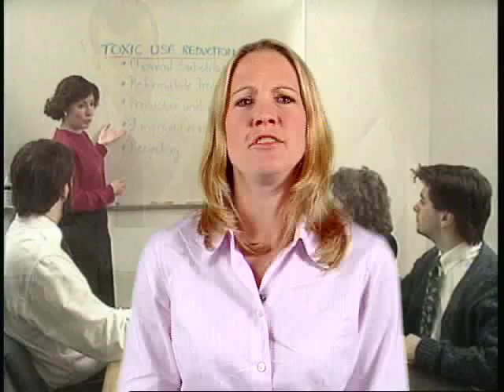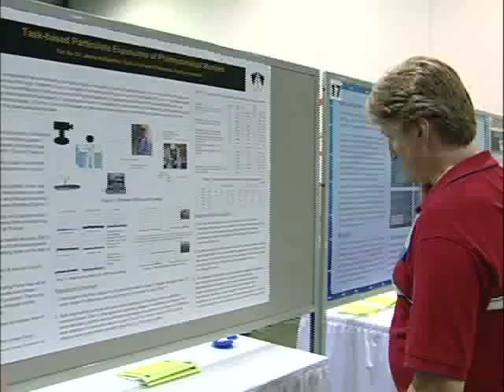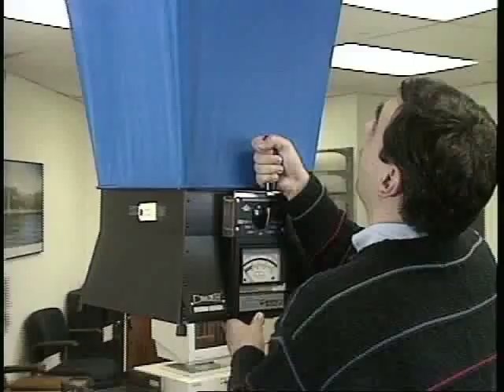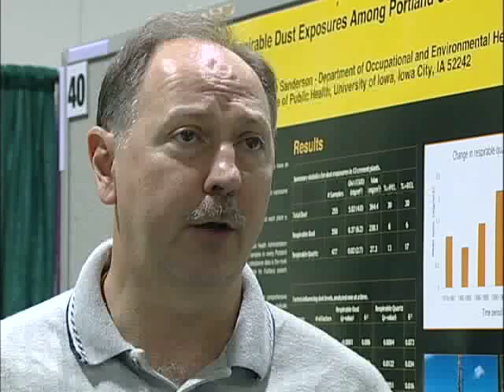INDUSTRIAL HYGIENE: An Exciting Career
This video will introduce the world of industrial hygiene to undergraduate and graduate students looking for an exciting career that pays well and makes a difference in people’s lives. This video is property of the American Industrial Hygiene Association (AIHA).

The American Industrial Hygiene Association is one of the largest international associations serving the needs of occupational and environmental health professionals practicing industrial hygiene in industry, government, labor, academic institutions, and independent organizations. Founded in 1939, AIHA is a nonprofit organization with more than 75 local sections. AIHA ‘s 12,000 members play a crucial role on the front line of worker health and safety every day.

Capstone MultiMedia, Inc